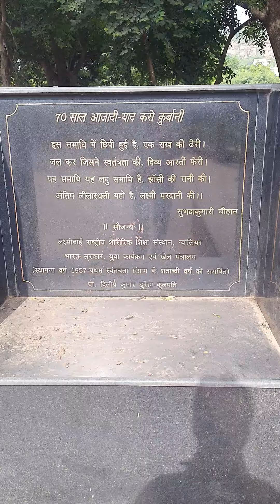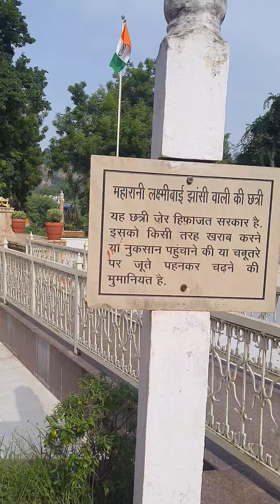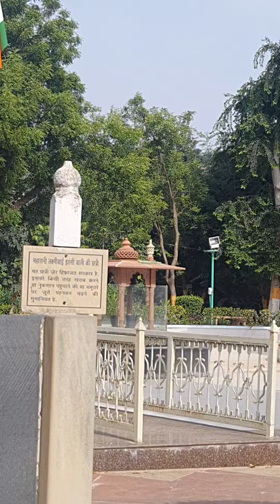झांसी वाली महारानीलक्ष्मीबाई की छत्री//Laxmi Bai Samadhi Sthal//Gwalior city history original sound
झांसी वाली महारानीलक्ष्मीबाई की छत्री//Laxmi Bai Samadhi Sthal//Gwalior city history//70 साल आजादी-याद करो कुर्बानी

इस समाधि में छिपी हुई है, एक राख की ढेरी । जल कर जिसने स्वतंत्रता की, दिव्य आरती फेरी । यह समाधि यह लघु समाधि है, झाँसी की रानी की। अंतिम लीलास्थली यही है, लक्ष्मी मरदानी की ।।

सुभद्राकुमारी चौहान